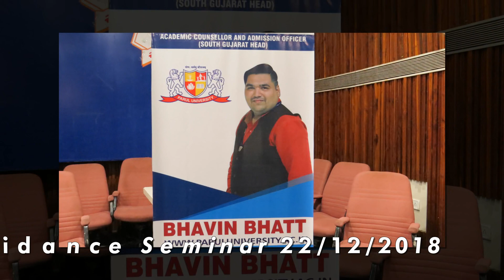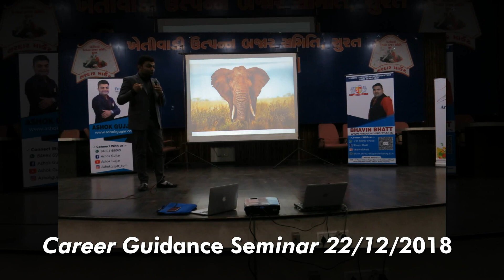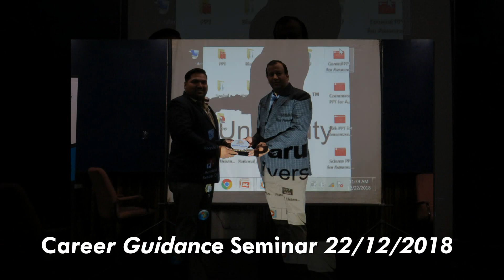Career Guidance Seminar